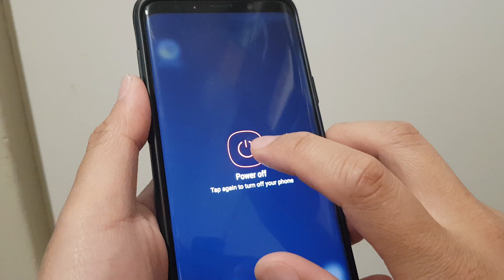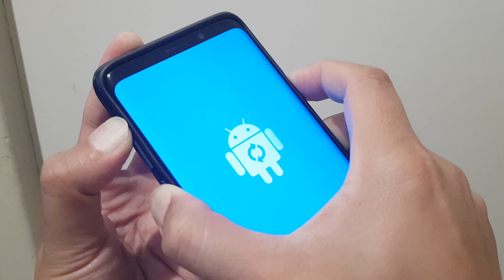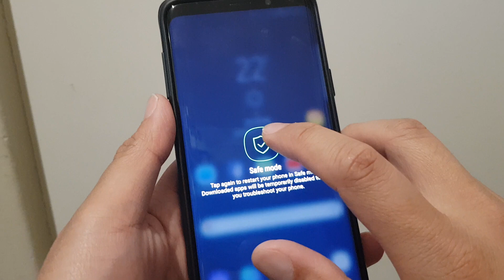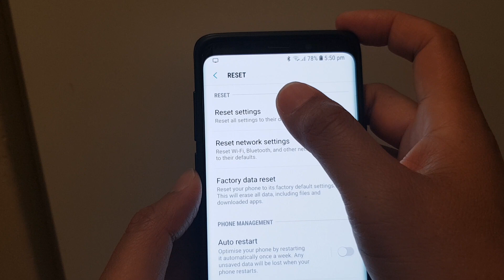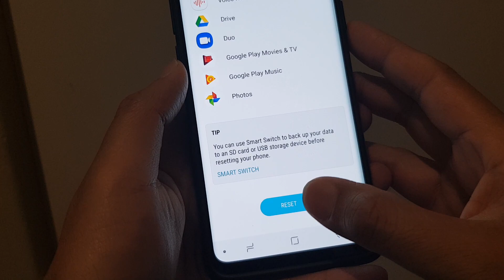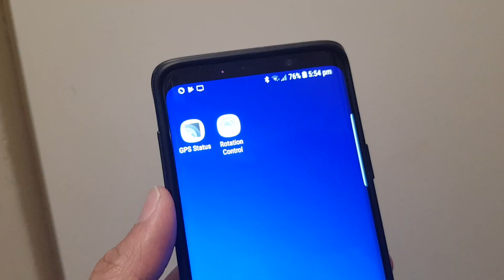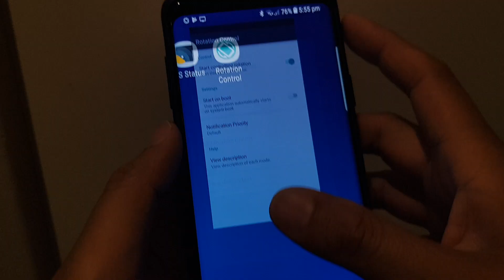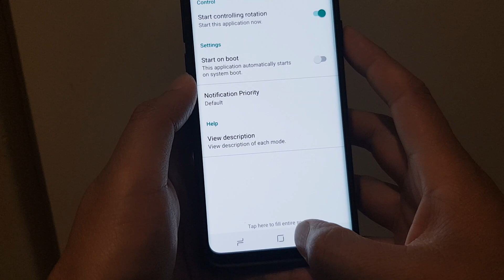Samsung Galaxy S9 / S9+: 7 Solutions to Fix Stuck Auto Rotation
See the seven different solutions you could try to fix the stuck auto rotation on the Samsung Galaxy S9 / S9+.